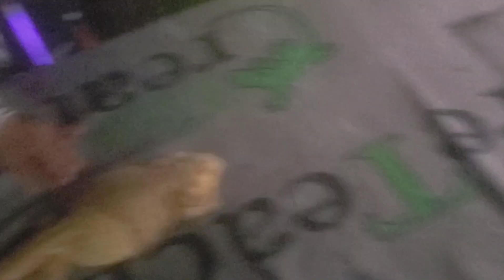Halloween Scavenger hunt Vlog